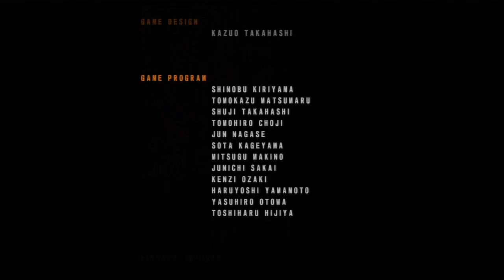Tekken: Dark Resurrection Online | Arcade Battle: Anna Williams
Arcade Battle: Anna Williams

Game: Tekken 5: Dark Resurrection Online

Release Date: 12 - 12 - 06 (JP) / 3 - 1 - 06 (NA) / 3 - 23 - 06 (AU/EU)

Remaster Release Date: N/A

Original System(s): N/A

System(s): Arcade / PlayStation 3 / PlayStation Portable (PSP)

Current System Playing: PlayStation 3

Developer(s): Namco

Publisher(s): Namco Bandai